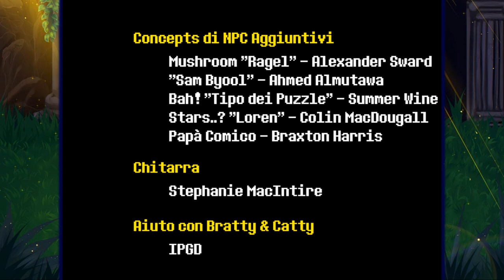Sfida contro OMEGA FLOWEY - UNDERTALE Blind run - # 16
Si conclude la neutral
Non mi aspettavo di riuscire a sconfiggere Omega Flowey con solo tre tentativi. Credo che la lotta sia anche pensata per essere difficile e quindi ti fa ricominciare da dove perdi, come accaduto nel terzo ed ultimo tentativo.
Dal prossimo episodio... True Pacifist